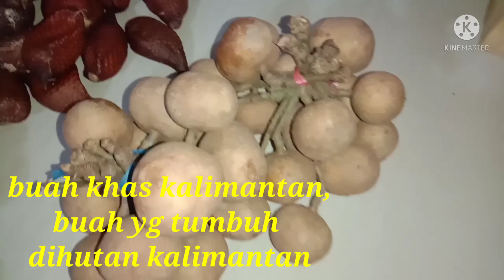macam2 buah khas kalimantan,,buah yg ada pada saat musim nya saja, enak manis ~vlog keluarga dayak~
buah musiman yang cuma ada dikalimantan,,punya cita rasa tersendiri,,,
(buah salak hutan) (buah linsupm) buah pantingan,buah rambutan hutan(buah rambutan udas),,,macam2 buah khas kalimantan,yang cuma bisa di nikmati pada saat musim nya saja,,ok teman2 jgk lupa utk terus dukung channel saya,,utk terua tekan tombol LIKE,COMENT,SUBCRIBE,dan tombol LONCENG nya,,agar tidak ketinggalan video2 saya selanjut nya terima kasih.